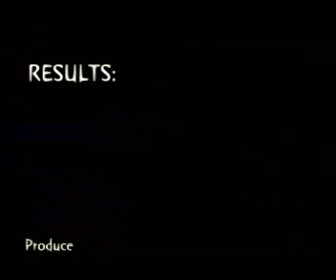Sammy/Capcom Royal K-1 Game Championship '05 HSF 12/05 Final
Finale Hyper Street Fighter 2